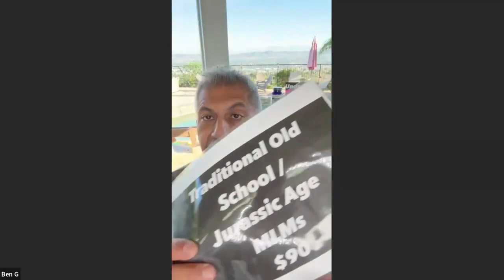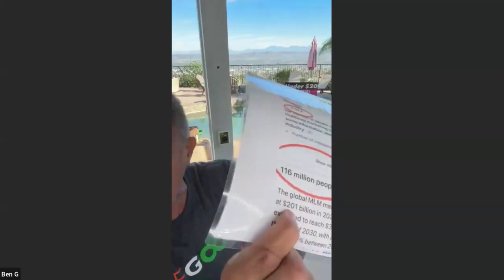LiveGood Firestarter Friday Featuring CEO Ben Glinsky